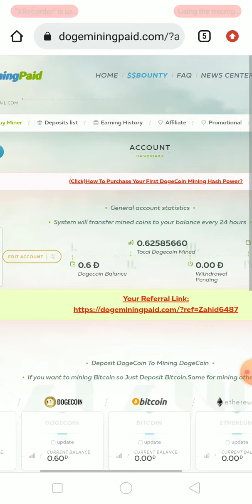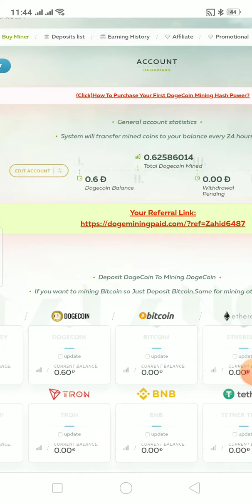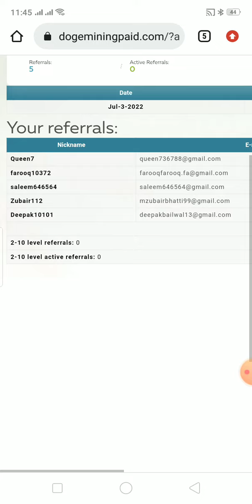FREE DOGECOIN MINING WITHOUT INVESTMENT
squadhash
squadhash
squadhash
free rubbles mining website without investment earnings tips in this website we can work to watch ads and collect coins and coins withdraw from the account to payeer account perfect money and other payment method like paypal account skrill account payoneer account dogecoin account litecoin account etherrem account btc account facuetpay account a good platform to work here in advertising panel to advertise your account to make money by getting referrals you have to sale your referral you have to buy the referral and take some commission by taking the commission sale the other members you can also buy referral from user market and after purchasing the referral you can sale these referral to user market further there are options to take a survey and make money online without investment earnings earn COINPAYU withdraw from Pakistan by taking survey a real platform of survey earning in offers many other offers available to complete the different tasks and get coins and satoshi which you can convert to real money a real trusted platform of real money online earnings without investment